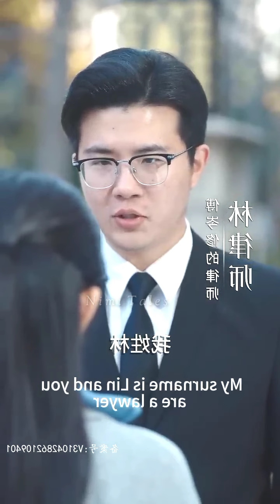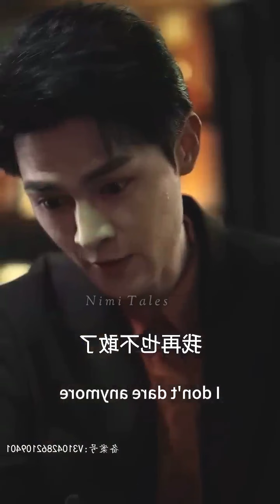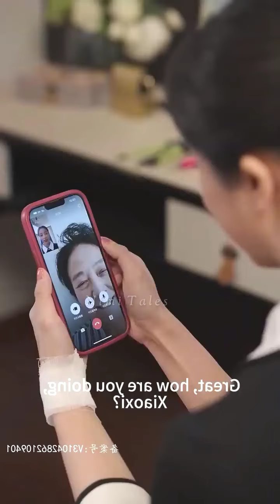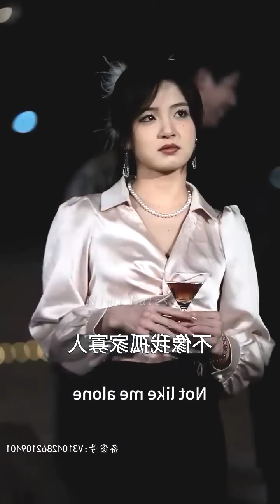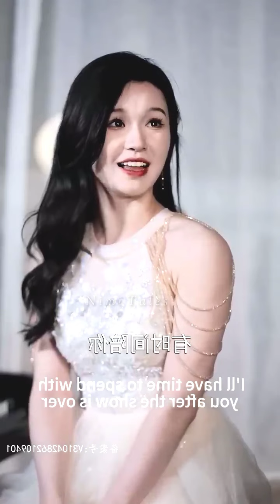Part 2//Rude President's Sweet Hidden Wife 💗//New drama Explained In Hindi